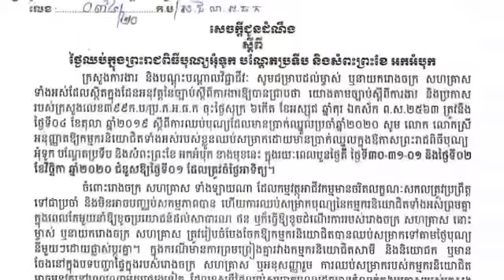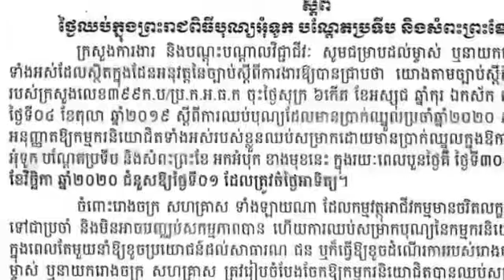ក្រសួងប្រកាស បុណ្យអុំទូកឆ្នាំនេះ ឈប់សម្រាកបាន ៤ ថ្ងៃ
Ministry announces Water Festival this year, 4 days off

NewsToday?sub_confirmation=1

@ CambodiaNewsToday